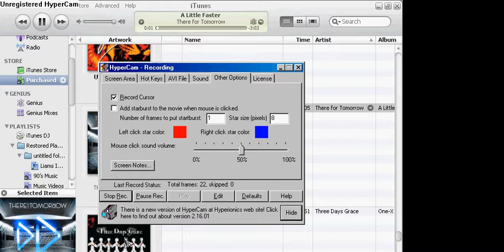Toontown movie 1 "The Invasion!" Part 2 "THE MISSION! ( step 1 )"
O.O!